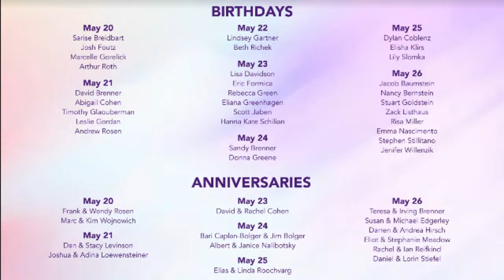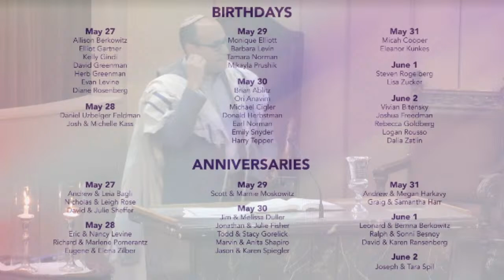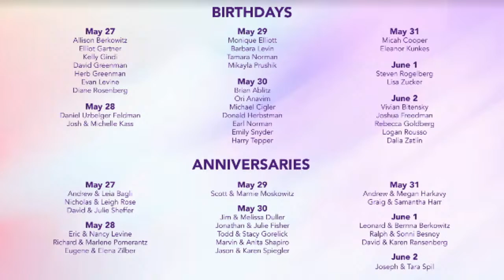Shabbat Friday Night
Shabbat Friday Night, live broadcast from Temple Israel-Sanctuary